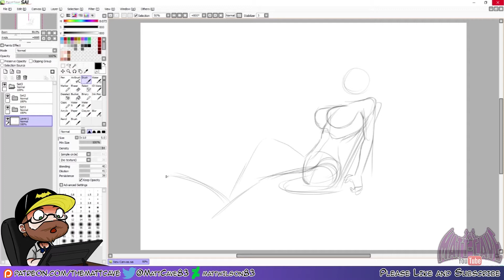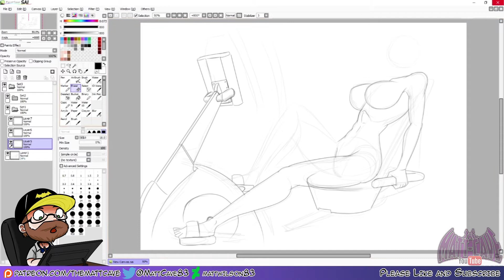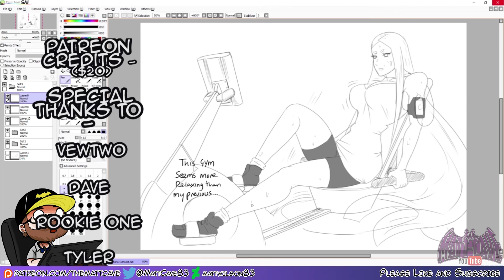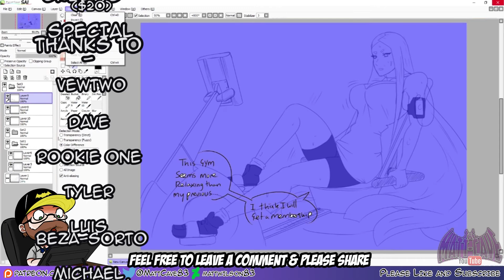Sketch Theme - Sporty 19 - Kaguya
***MUSIC***